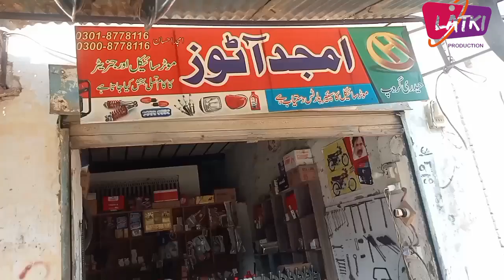146/p Kay nam say famouse chok | Sadiq Abad vlog | Latki videos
this videos is make in city Sadiqabad road 3rd
146p. it is famouse road of Sadiqabad and most beautiful ❤️❤️❤️❤️❤️❤️

TikTok id
itz@latkifunnybrothers

Latki comedy production